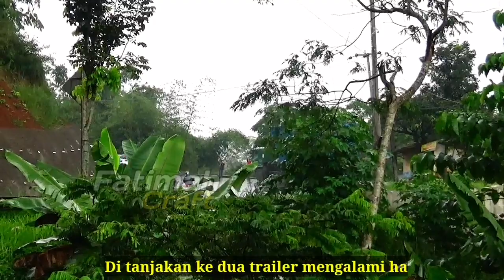Melihat seperti ini sangat menegangkan tapi sopir masih bisa tersenyum lebar, tanjakan gentong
Lokasi tanjakan gentong Tasikmalaya Jawa Barat